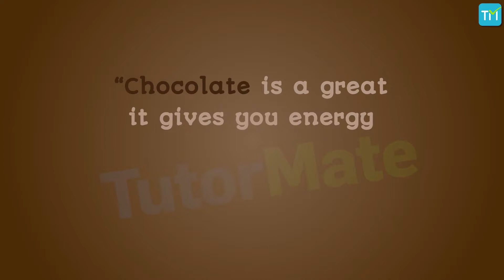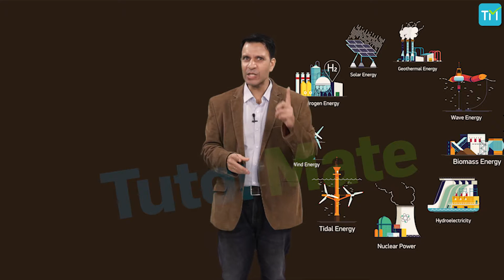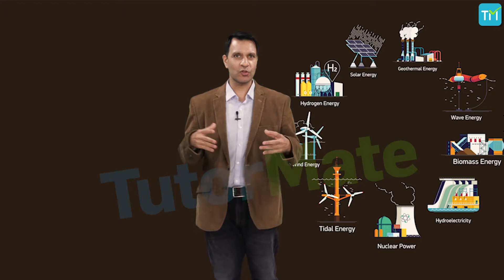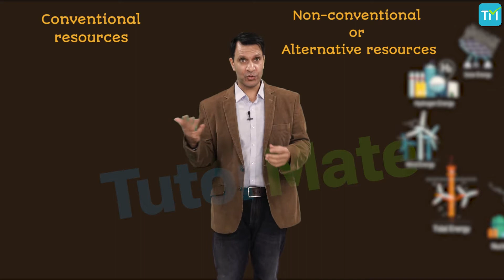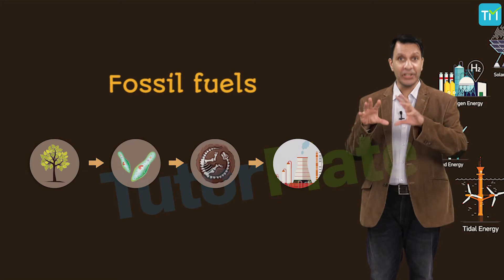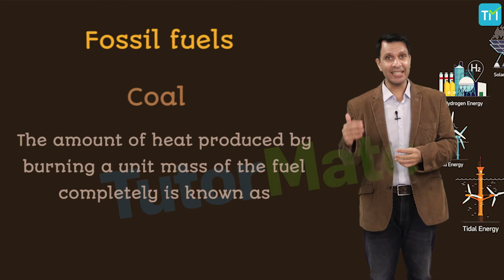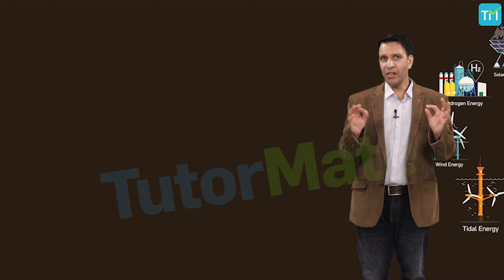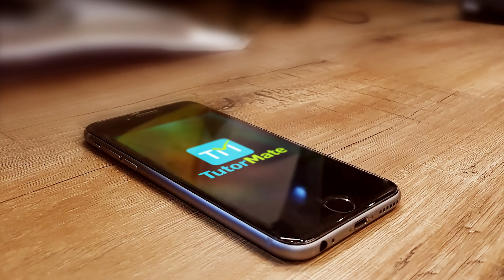Sources of Energy Science Physics Chapter 14 CBSE (NCERT) Class 10 (X) Science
Source of energy class 10
This is the video of the fourteenth chapter (Chapter 14) of Class 10 Science – Sources of Energy

This is a demo of our video lecture. You can watch this complete video by downloading the FREE TUTOR MATE app on

The topics that are covered in this video are listed here: We start the video by first knowing What is a good source of energy? Then we take on a type of source called the Conventional sources of energy. These include Fossil fuels, Thermal power plant, Hydro power plants, and also few Improvements in the technology for using conventional sources of energy like Bio mass and Wind energy. After finishing the conventional part we shall focus on the Alternative or non-conventional sources of energy. These include Solar energy, Energy from the sea like the Tidal energy, Wave energy and Ocean Thermal energy, then Geothermal energy and Nuclear energy. Finally, we study the Environmental consequences of using these sources and also understand an important requirement in the form of a question that we should definitely ask ourselves - How long will an energy source last us?

to learn more about Sources of Energy and Tutor Mate.